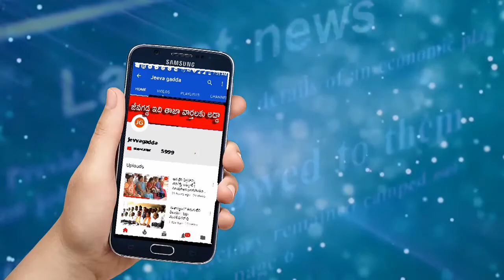కాళేశ్వరం నీళ్లు 'గోదావరి'లోకేనా..| jeevagadda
Telangana | Kaleshwaram project | kcr | Trs| ponnala laxmaiah |